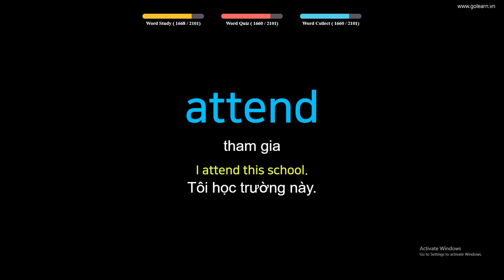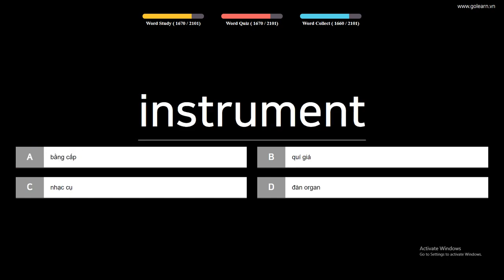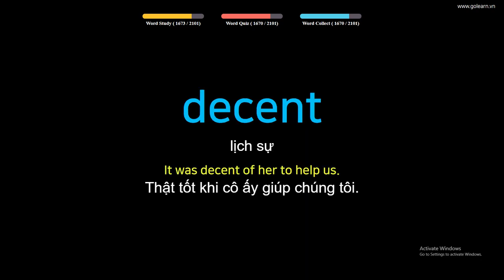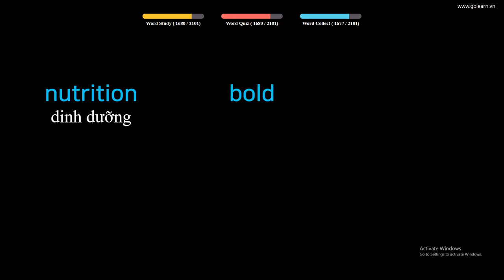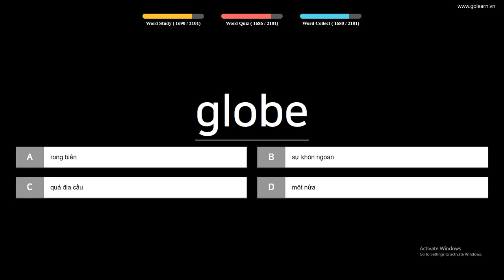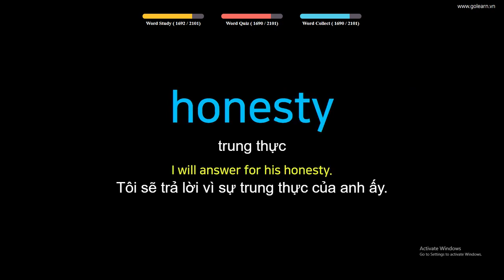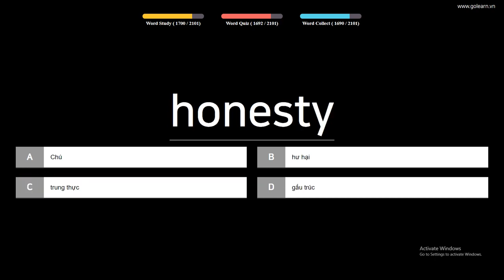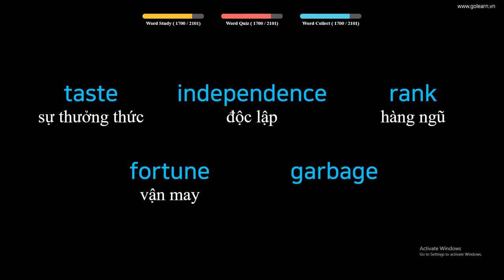English to Vietnamese Vocabulary Words Translate - PART 47